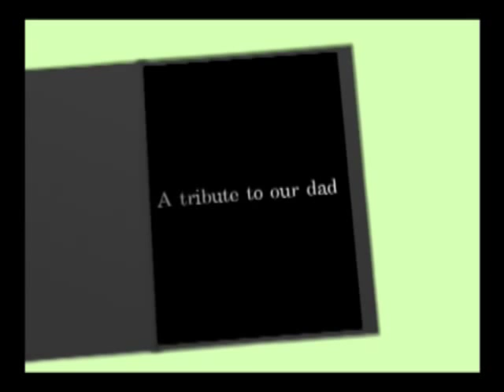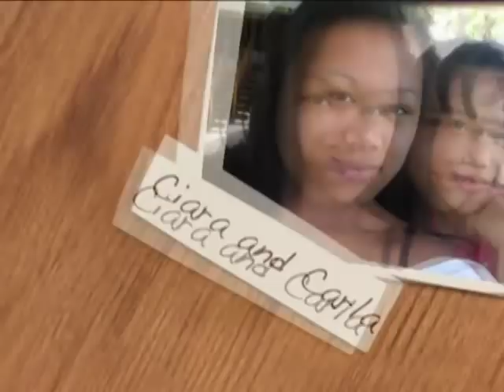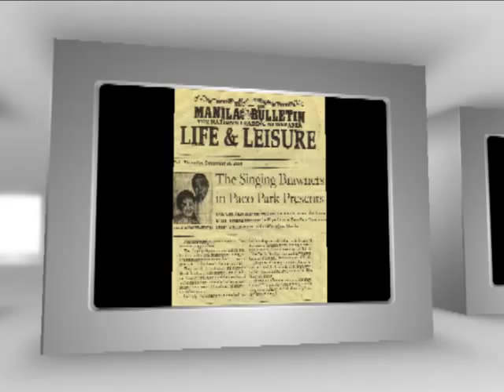Daddy's 75th Birthday Celebration Tribute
A Tribute to my dad's 7th Birthday